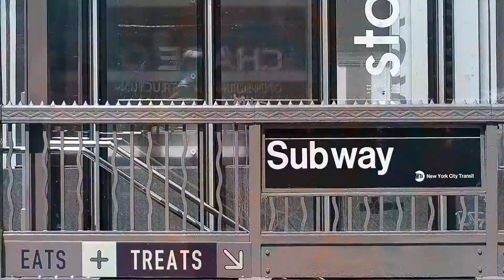On the Right Track Part 1: Wrong Directions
It’s easy to find out we are on the wrong track too late. Suddenly, we’re left with regrets and problems that can’t be fixed. We can cope, overcome, or move on, but the past is the past. The good news is you can learn to determine the right track before it’s too late. In this series we will talk about how to avoid what can be avoided so there's less to cope with later.

We are an alternative to church as usual.

Our Sunday worship service is approximately a 75-minute experience designed to introduce people to the message of Jesus and equip believers to live their lives in response to the Gospel while their kids enjoy one of our safe children's environments.

Centerpoint is designed to meet you wherever you are on the journey whether you are just checking out the "church thing" or you are a committed Christ follower. Centerpoint is a casual environment that combines today's music with creative media and relevant teaching. We hope you will visit us at Centerpoint Church regardless of what your past church experience has looked like.